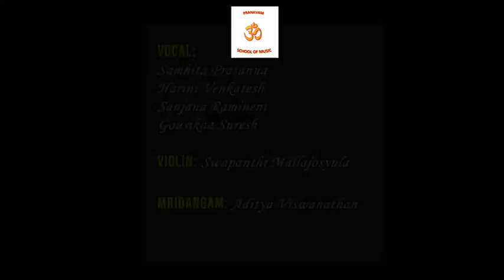Homage to Mysore Sri Vasudevacharya No 164 Concert Day 2 – Juniors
We Welcome you all for Guru-Sishya Thematic  Concert under the Auspices of Smt Santhi Mahadevan, Dallas TX

Guru Sishyas Thematic Presentation Concert started on 11th April under the Guru will be for 8 days

Day 2 – Juniors

Kum. Gousikaa Suresh, Kum. Harini Venkatesh, Kum. Samhita Prasanna and Kum. Sanjana Ramineni

Accompanists -    Kum. Swapanthi Mallajyosula on violin and Chi. Jagan

Smt. Santhi Mahadevan has studied Carnatic music since the age of six and continues to learn as she pursues her MA PhD in Indian classical music.

Blessed with a powerful and clear voice, she is a regular performer at the Chennai Music Festival since 2000, having performed for sabhas like Karthik Fine Arts, Kapali Fine Arts, Indian Fine Arts, Hamsadhwani etc, to very good reviews in national dailies.  She has given concerts in other Indian cities like Trivandrum, Calicut, Hyderabad and Kochi as also in other countries like Malaysia, Singapore, United Kingdom and the United States.   She has also many albums to her credit.

With the advent of the online platforms, she has performed several concerts for more than 20 organizations.  She has also given several thematic concerts, lecture-demonstrations and rendered several discourses in English.  She has also participated in the ghostigaanams of Venkatamakhi and Thyagaraja Aradhana, Ramadasu Jayanthi etc and has also contributed musically towards several aradhanas, honoring great vaggeyakaras like Sri.  Purandhara Daasar, Sri. Swathi Thirunaal, Sri. Dikshithar, Oothukaadu Venkata Kavi, Sri. Shyama Sastri, Sri. Thyagaraja, Sri. Annamacharya, Sri. Papanasam Shivan and Lalgudi Sri. Jayaraman  Memorial events etc.

With more than 25 years of teaching experience, she is the founder and director of the Pranavam School of Music in Dallas. She is a much sought-after teacher of music in the DFW metroplex on account of her original paatanthram, pure music, sincerity, devotion and dedication to the art form, very vast repertoire, extreme patience, knowledge of several languages and good interaction with children of all ages. Pranavam school of Music has been operational in Dallas, Texas for the past fourteen years. With more than 400 students on roll currently, the school employs other faculty members also now and organizes thematic annual recitals and participates in Carnatic music events across the DFW metroplex and the country. The school is headquartered in its own studio at Allen, Texas with two other branches in other cities in the metroplex.

Above all, Santhi is an avid rasika of Carnatic music and has unending passion for it. She has been on the working and executive committees of the Indian Fine Arts Association,Dallas,  or the past several years and has since served as its Secretary and President too. She currently serves on its board of trustees.

Recently she penned a text book entitled “Pranava Naadam” including all basic lessons in carnatic music, useful for all early learners. The book has introduction and forwards written by very eminent personalities in music like Sarvashri Mysore Manjunath and Mysore Nagaraj,  Sri. Embar Kannan and Sri. Neyveli Narayanan.

She was awarded the title of “Drone Acharya” by Carnatica Archival Center, USA for being an outstanding teacher.  She was also recently conferred with the coveted “Life time achievement award” in Carnatic music by the Shivan Fine Arts Academy, Chennai.  She has been featured on several TV Shows like that of Kairali TV, Flowers TV and Eenadu Telugu Channel.
Academically she holds two post graduate master’s degrees, one each in Marine Science and Bioacoustics, from the Loughborough University of Technology in UK.  She has been employed professionally in various positions at Mt. Carmel College for women at Bengaluru, Republic Polytechnic Singapore  and the National University of Singapore in the Department of Biological Sciences.  She is currently pursuing her MA PhD degree in Indian classical music here in the USA.

She attributes all these to God and to her Gurus. She is also indebted to her husband and children for the love and well wishes showered on her.